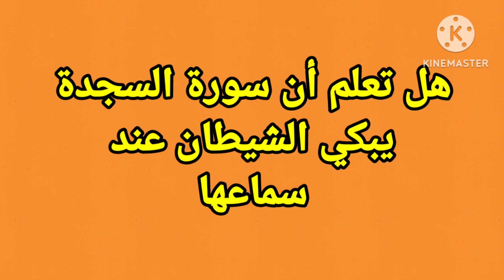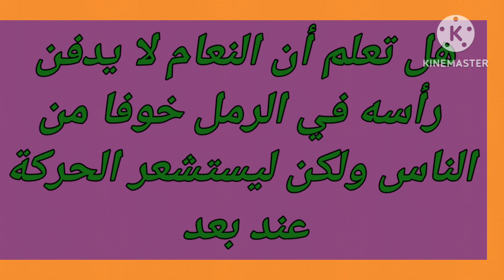هل تعلم | أن النعام لا يدفن رأسه في الرمل | لن تصدق هذا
هل تعلم أن النعام لا يدفن رأسه في الرمل

بنك المعلومات